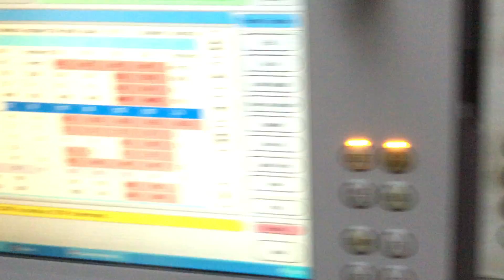Bystronic BySpeed Pro 3015 laser cutting machine 02